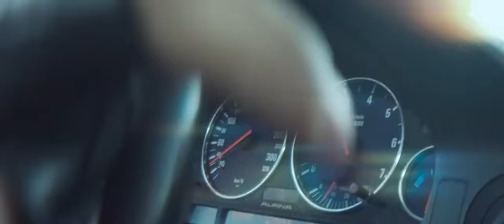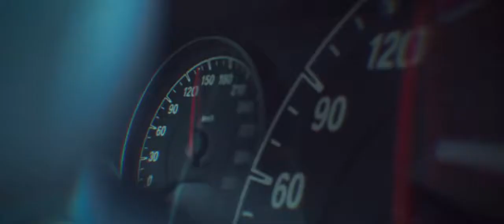The Most Relaxing BMW Car Video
Video Production: Domino Production
Agency:  Imagine Communications and Events
Client: BMW Armenia
Director: Ashot Arakelyan - DP
DoP : Arthur Ustyan - DP
First Assistant Camera | Focus Puller: Vahe Hakobyan
Production Manager: Serob Avagyan - DP
Production Assistant: Andranik Harutyunyan - DP
Administrator: Nikolay Hovhannisyan - DP,  Nahapet Sargsyan - DP
Editing & Color Grading: Armen Tshagharyan - DP
3D Animation: Karen Movsesyan - DP
VFX Consultant: Narek Palyan - DP
Sound Mix: Arman Hakobyan